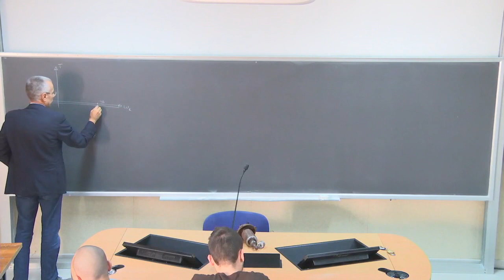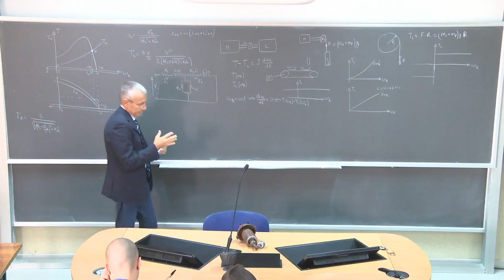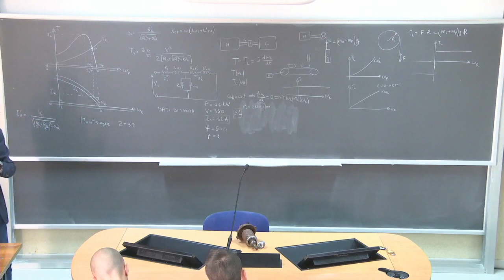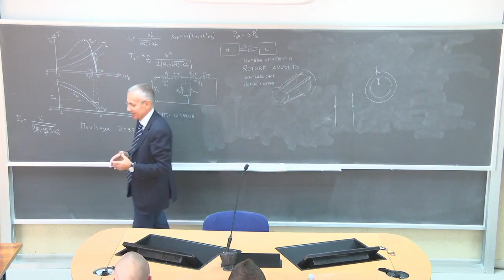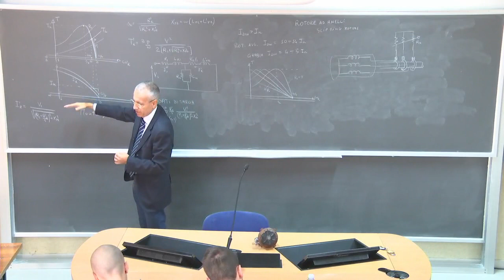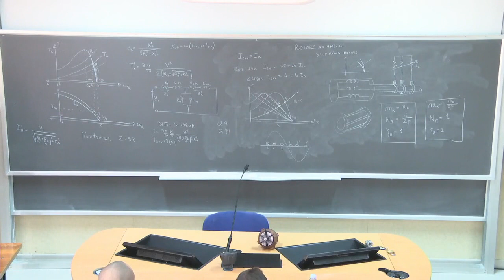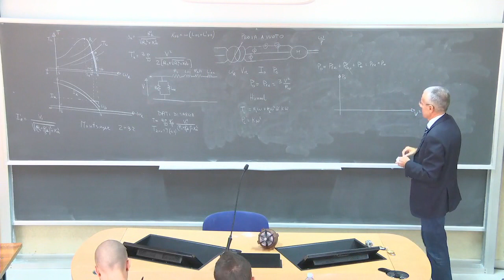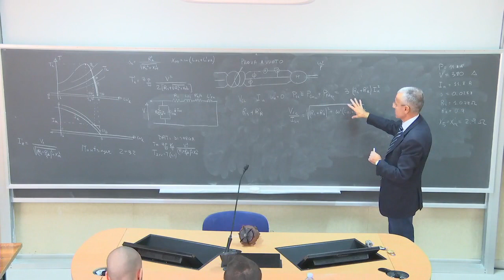Macchine elettriche lez 15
Punto di lavoro. Stabilità. Macchina asincrona con rotore a gabbia. Prova a vuoto e in cc per determinazione dei parametri del circuito equivalente di un motore asincrono